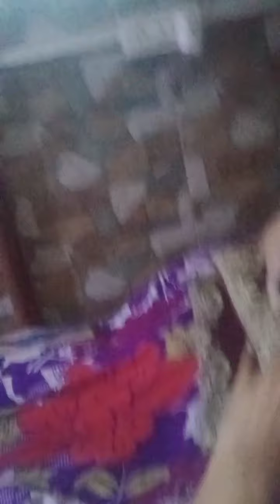1893 Chicogo speech@ Swami vivekananda!! Dr S B Pal, MindLab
1893 Chicogo speech@ Swami vivekananda!! Dr S B Pal, MindLab